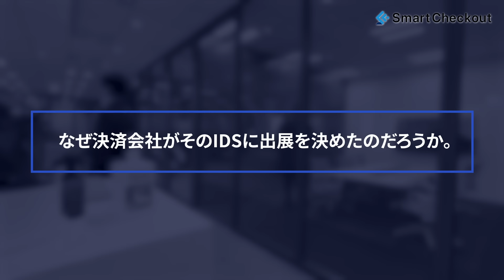決済サービス会社が世界最大のデンタルショーに出展する理由とは？｜密着企画 IDSへの道のり #1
【密着企画：IDSへの道のり #1】

歯科医院向け決済サービス「Pay Light」を提供するスマートチェックアウトは3月のIDSに出展をする。IDSとはドイツで開催される世界最大のデンタルショーだ。なぜ決済会社がそのIDSに出展を決めたのだろうか…
今回は玉井社長と執行役員の田丸にお話を聞いてみた。

NEXCARE channelは歯科医院向けクレジットカード決済サービス「Pay Light」を提供している株式会社スマートチェックアウトが運営する公式Youtubeチャンネルです。